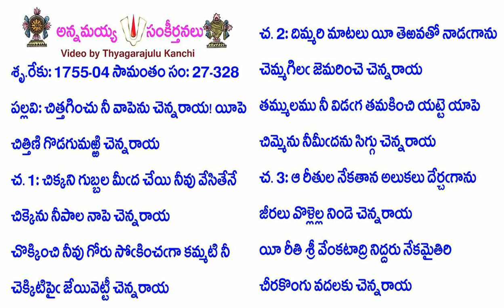Book27-Song328-13491-చిత్తగించు నీ వాపెను చెన్నరాయ! యీపె-cittagin̄cu nī vāpenu cennarāya! Yīpe